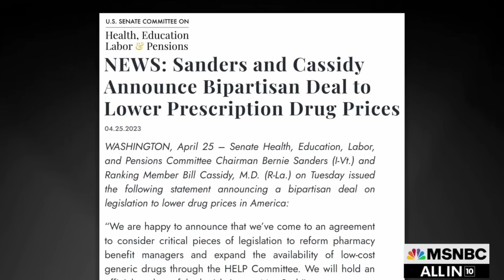Just Released! $1,200 Monthly Checks For Social Security, SSI, SSDI, - Bernie Sanders Approves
Just Released! Yes, the House just voted! Kevin Mccarthy Approves Major Changes for Social Security, SNAP, Medicaid, Medicare, SSDI, SSI and More programs as the Debt Ceiling and Budget cuts may cause even more changes all explained in this video.

(We have some great news for you today! Checks are hitting mailboxes. In 2023, the Social Security Administration is updating Supplemental Security Income (SSI) and Social Security Disability Insurance (SSDI) checks. Additionally, qualifying individuals will receive a one-time payment of $2400. We will make sure to keep you updated on all this news!

*(Win Free Prizes)